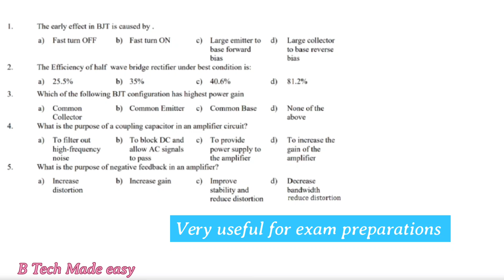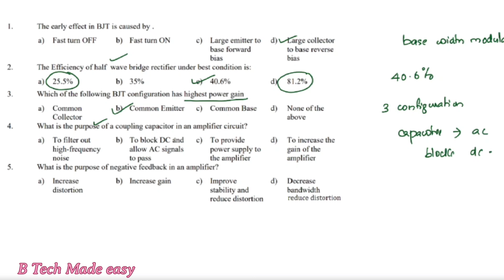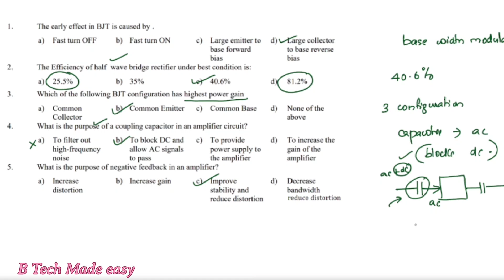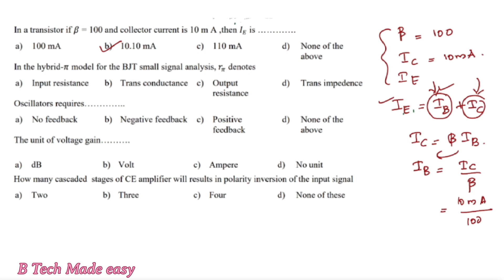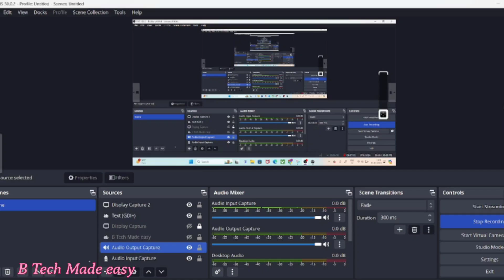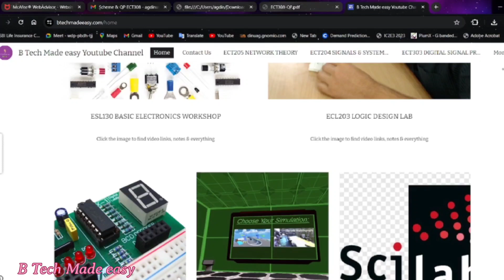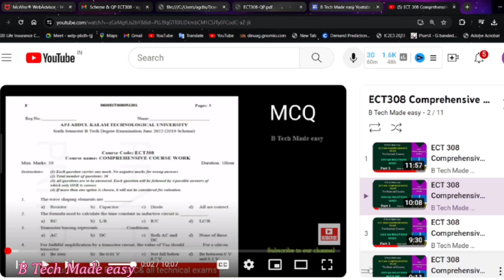KTU PREVIOUS YEAR JAN 2024 COMPREHENSIVE ECT308 PART 1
In this video the detailed solutions of KTU Previous year ( January 2024) ECT308 Comprehensive exam 1st 10 questions ( Analog Circuits) detailed solutions is provided which will be very useful for exam preparations